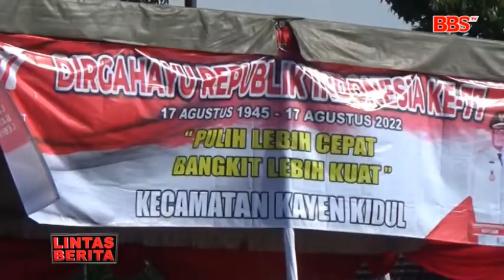KEDIRI - UPACARA HUT RI KE 77 PERWUJUDAN INDONESIA BANGKIT DARI PANDEMI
Setelah 2 kali tidak diselenggarakannya akibat pandemi covid 19 , pada 17 agustus kali inim seluruh warga indonesia bisa melaksanakan upacara bendera dalam rangka hari kemerdekaan Republik Indonesia ke 77. Salah satunya dilakukan oleh warga di kediri Jawa Timur. Upacara ini pun dilaksanakan penuh khidmad.